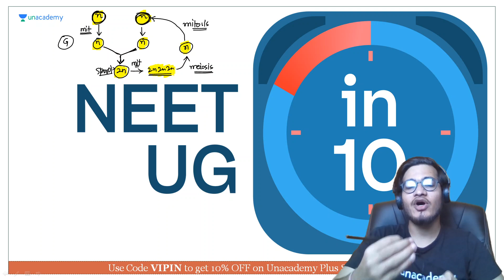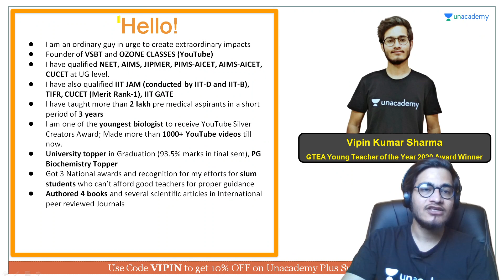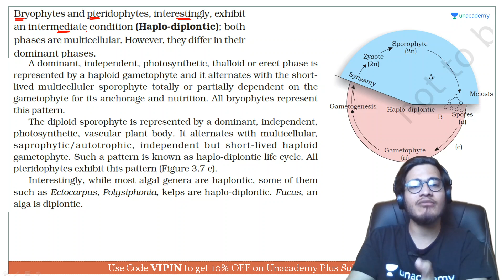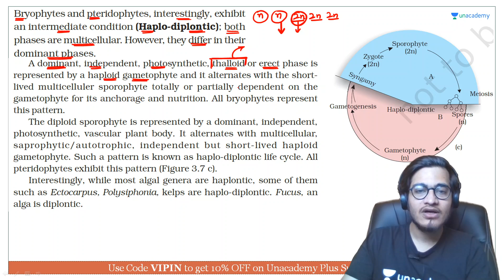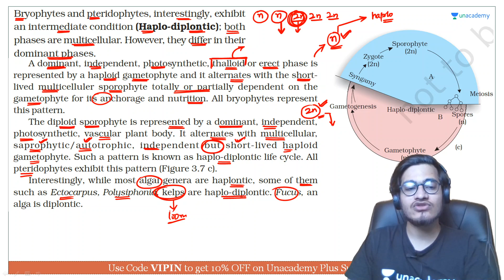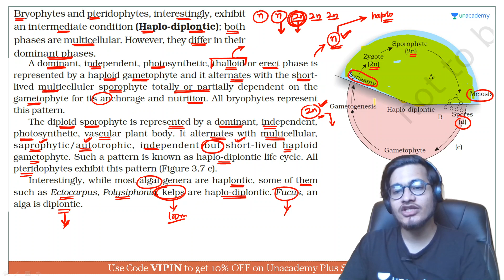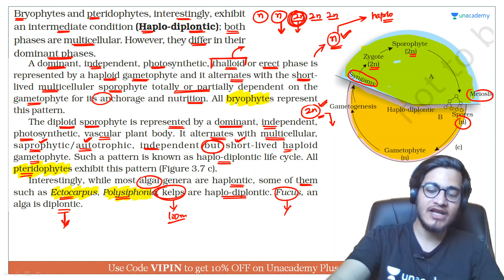Haplo - Diplontic Life Cycle | NEET Biology | NEET UG in 10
This bite-sized video covers the details of Introduction to Haplo - Diplontic Life Cycle in a nutshell. NEET UG aspirants should utilize these videos for a quick revision and concept clarity. These bite-sized videos are the best for people looking for concise information to crack the NEET UG with flying colors.

Unacademy Subscription Benefits:

1. Learn from your favorite teacher
2. Dedicated DOUBT sessions
3. One Subscription, Unlimited Access
4. Real-time interaction with Teachers
5. You can ask doubts in a live class
6. Limited students
7. Download the videos & watch offline